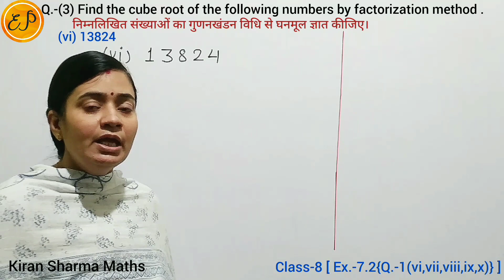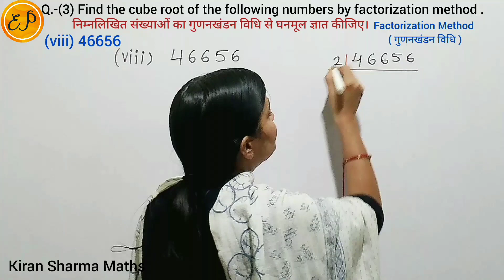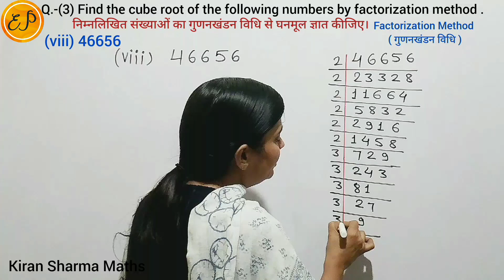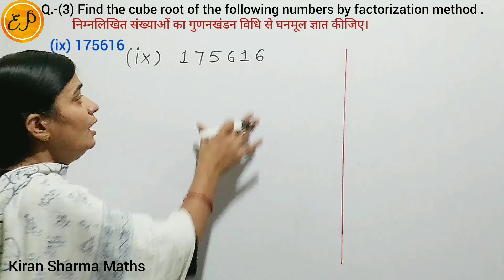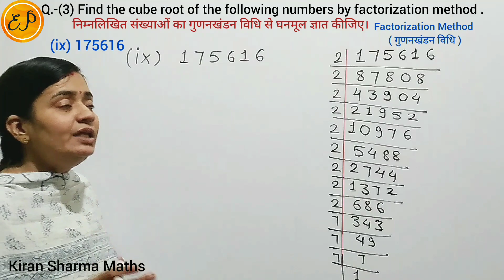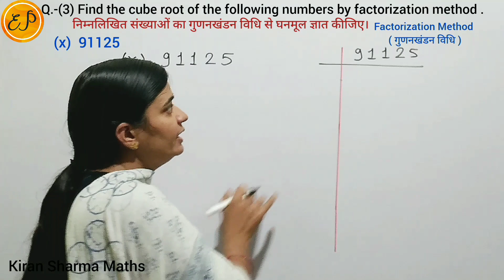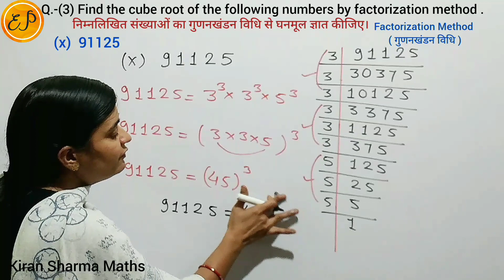Cube Root by Prime Factorisation Method |अभाज्य गुणनखंड विधि से घनमूल |Ex. -6.2|Q-1(vi to x)|Class 8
Class 8 NCERT Maths Chapter 7 Cubes and Cube Roots ( घन और घनमूल ) Exercise 6.2 Question 1 (vi, vii, viii, ix, x) ]

Cube Root by Prime Factorisation Method .
अभाज्य गुणनखंड विधि से घनमूल |
किसी घन संख्या का घनमूल |

Q - अभाज्य गुणनखंड विधि द्वारा निम्नलिखित में से प्रत्येक संख्या का घनमूल ज्ञात कीजिए |

Find the cube root of each of the following numbers by prime factorisation method .

(vi) 13824  (vii) 110592  (viii) 46656  (ix) 175616 (x) 91125

Find the cube root of 13824 .
Find the cube root of 110592 .
Find the cube root of 46656 .
Find the cube root of 175616 .
Find the cube root of 91125 .

13824 का घनमूल ज्ञात कीजिए |
110592 का घनमूल ज्ञात कीजिए |
46656 का घनमूल ज्ञात कीजिए |
175616 का घनमूल ज्ञात कीजिए |
91125 का घनमूल ज्ञात कीजिए |

New Syllabus
New Book
Latest Syllabus